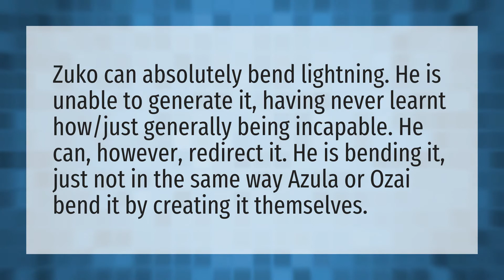Can Zuko bend lightning?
Sokka Legend Of Korra • Can Zuko bend lightning?